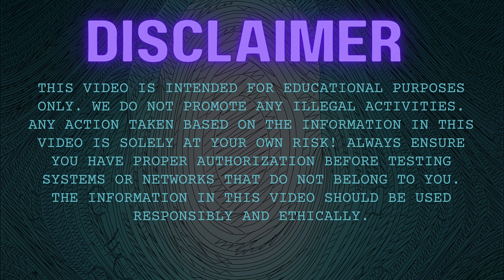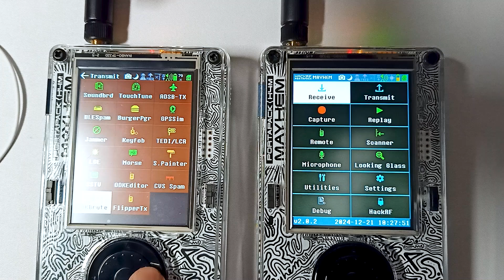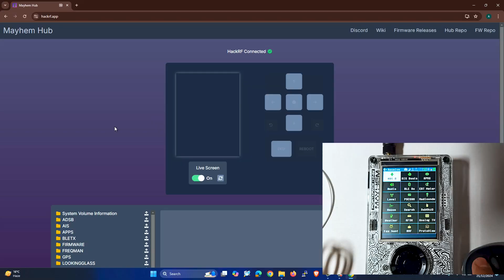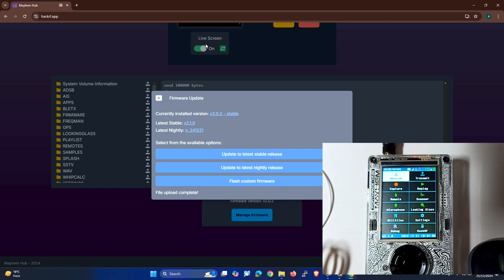Upgrade to Mayhem 2.1.0: New Features & Update Steps for HackRF One PortaPack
Discover the latest Mayhem 2.1.0 firmware for HackRF One PortaPack! In this video, we’ll guide you through:

Updating your PortaPack from Mayhem 2.0.2 to 2.1.0.
Exploring the new features, improvements, and bug fixes in the latest version.